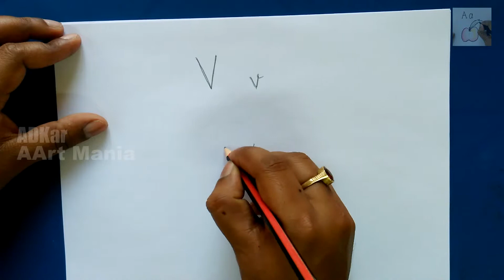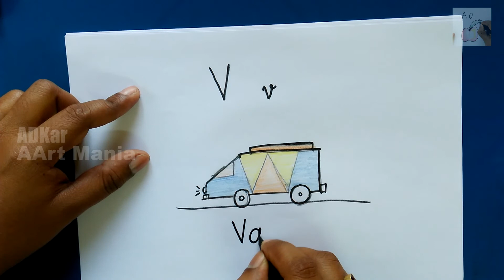V for Van | How to draw using Alphabets | Fun with Alphabets | Drawing for kids